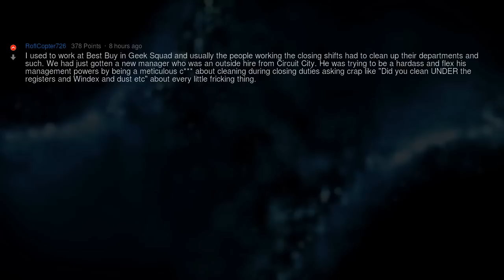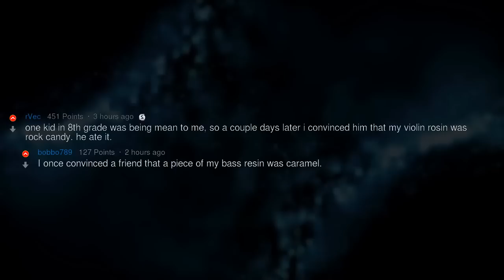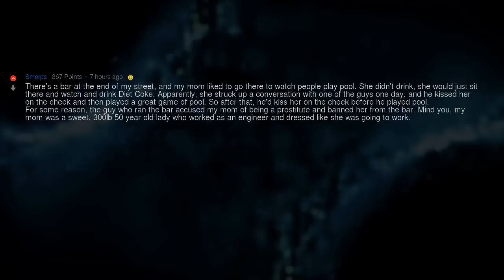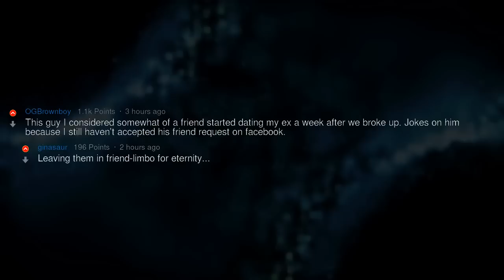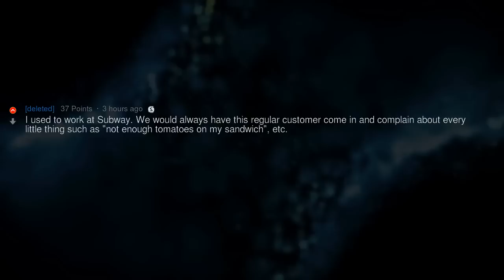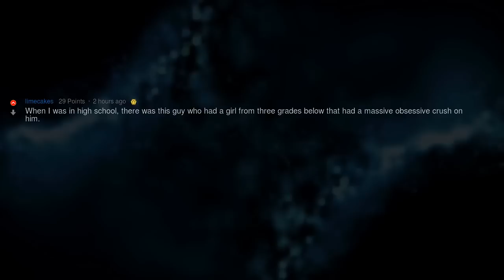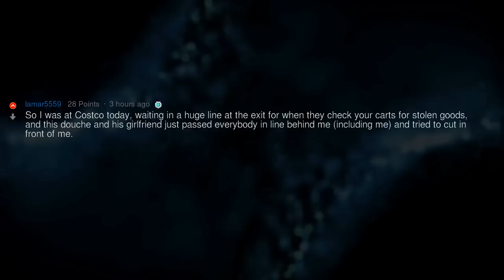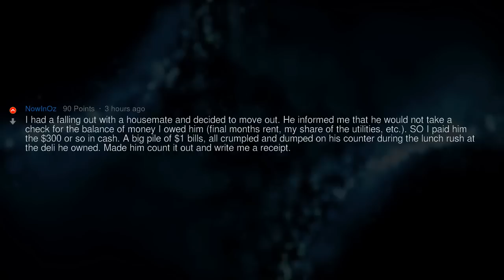Petty Revenge Stories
▶ Fresh AskReddit Stories: Petty Revenge Stories 🔥 2nd channel with exclusive Reddit stories!